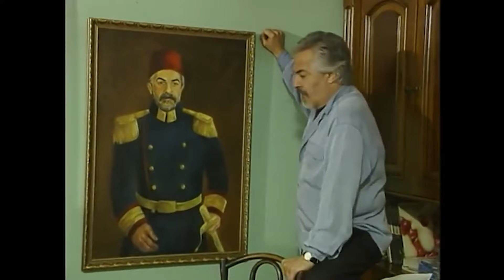Cenap Bey Rekorlar Kırıyor Yine De Memnun Değil! | Bizimkiler Özel Sahneler